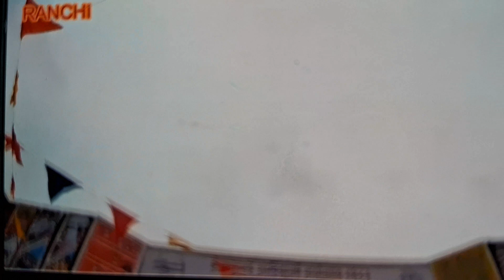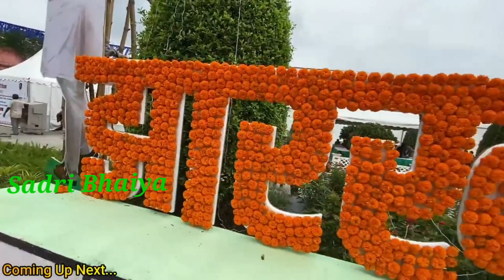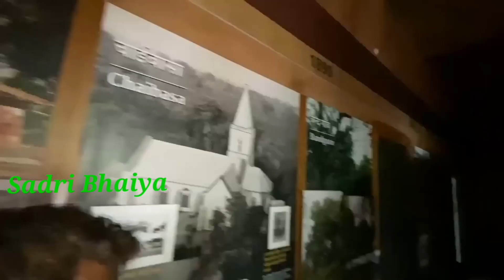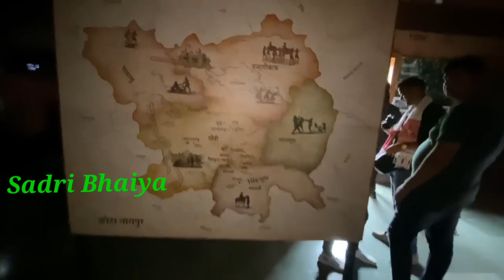৯ আগষ্ট " বিশ্ব আদিবাসী দিৱস " ২০২৩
৯ আগষ্ট " বিশ্ব আদিবাসী দিৱস " ২০২৩